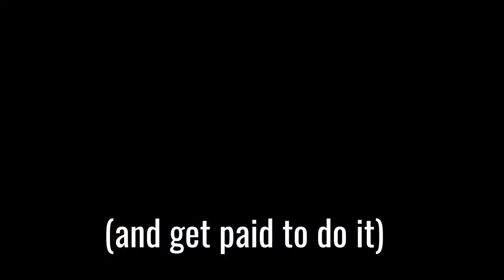How To Travel The World And GET PAID To Do It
Poor people think travel is a luxury of the rich. Middle-class people work in an office 50 weeks per year dreaming of their 2 weeks of paid time off when they can travel.

But what if I told you that any normal, average person can travel and actually make money doing it?

In this video, I outline a business plan for making that happen.

Free Special Report: The 11 Biggest Mistakes Middle Class People Make That Keep Them From Becoming Rich

If you want to learn more about how to offer higher levels of value, and thus make more money, the first 100 people can sign up free for this LIVE masterclass I'm giving on Tuesday

Three years ago, he decided he wanted more out of life, quit his office job doing mortgage compliance (about the most boring job imaginable), and started learning to make money online and travel the world.

This is about how to travel the world and get paid to do it